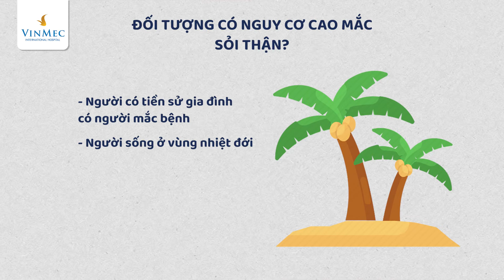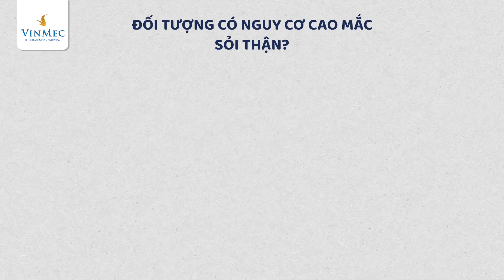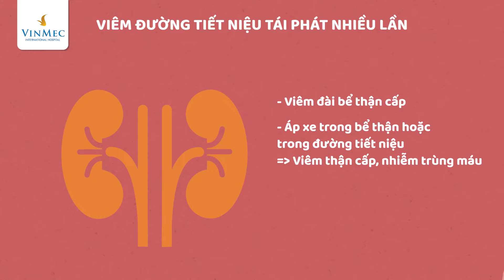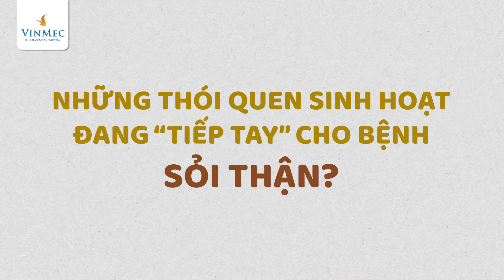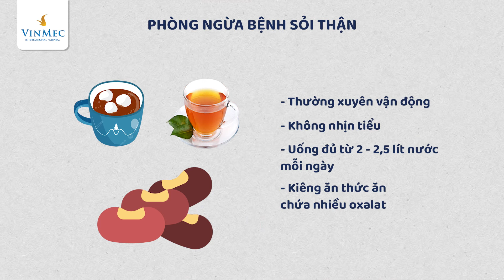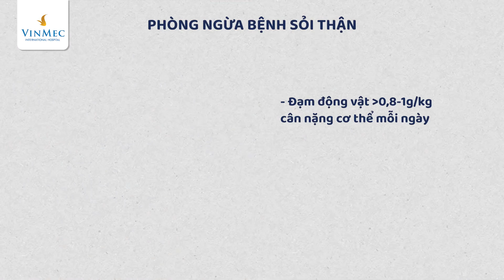Phòng tránh sỏi thận đơn giản với các lưu ý trong sinh hoạt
Cùng nghe BS CK I Đặng Xuân Tùng - Khoa Thận Tiết niệu - Bệnh viện ĐKQT Vinmec Hải Phòng chia sẻ về dấu hiệu mắc bệnh cũng như cách phòng tránh bệnh sỏi thận nhé!